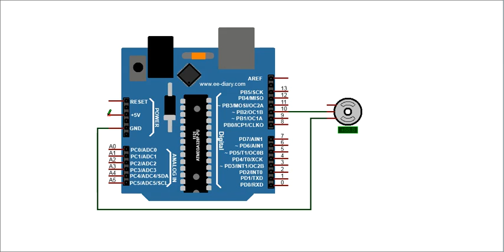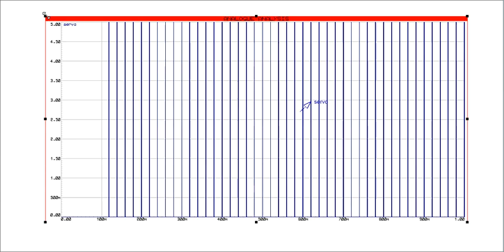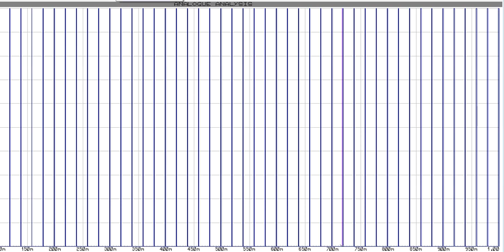Arduino Servo Motor Proteus Simulation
Video demonstration of Arduino Servo Motor movement simulation in Proteus.